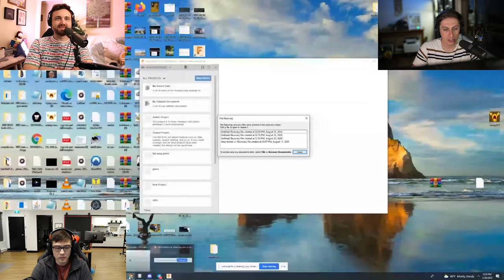The Unhealthy Way NileRed Makes Videos - Safety Third #24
Safety Third is a weekly show hosted by William Osman, NileRed, The Backyard Scientist, Allen Pan, Peter Sripol, and a couple other YouTube "Scientists". Sometimes we have guests, sometimes it's just us, but always: safety is our number three priority.